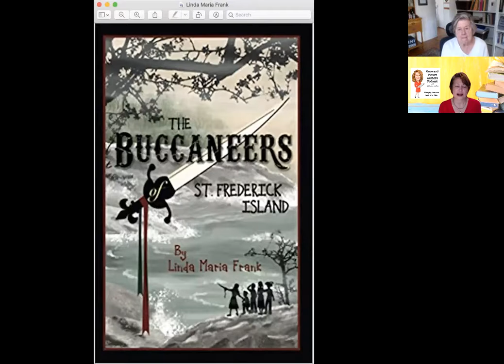"Once and Future Authors" Podcast - Welcome The Insightful Author, Linda Maria Frank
On this episode of the "Once and Future Authors" Podcast, we meet with Author Linda Maria Frank, a multifaceted creator who has been inspiring, teaching, and fascinating people for years!

One of Linda's newest books, "The Buccaneers of St. Frederick Island" focuses on the mystery and adventure of a group of eighth-graders who stop at nothing to uncover the secrets and plots against them on St. Frederick Island.

Although Linda's books are more for kids, she gets the best reviews from adults who are relating to the book and being reminded of their own childhoods!

Linda has written and published numerous books following her paramount character, Annie Tillery, and all of the mysteries she finds herself in! Annie is based on an amalgamation of Linda's former students, and her informative and suspenseful storylines come from her life as a teacher.

One of Linda's first passions was teaching science, and she did so for middle-school students all the way to college students. Her vast knowledge of biology, chemistry, and forensic science is just one of the reasons why people love her books!

Besides writing, Linda also produces a local TV show called "The Writer's Dream" where you can learn about all kinds of interesting topics for authors and readers alike! Linda has also won numerous awards.

Join us on this lovely episode and hear how Linda Maria Frank combined her passions, developed interesting stories and characters, grew as an author, and so much more!

Find "The Buccaneers of St. Frederick Island" and The "Annie Tillery Mystery" Series on Amazon!

Follow Red Penguin on Facebook @betweenthecoverstv